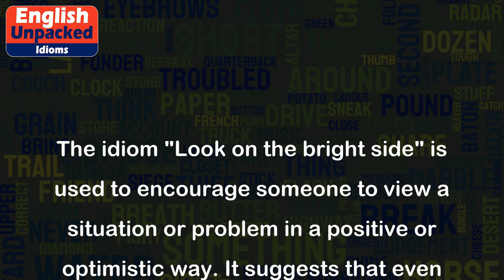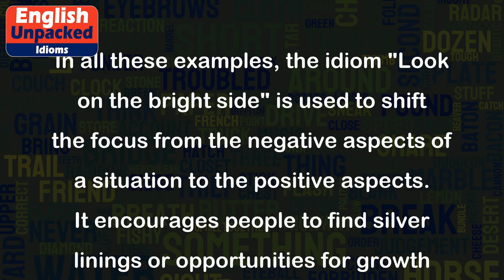Look on the bright side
The idiom "Look on the bright side" is used to encourage someone to view a situation or problem in a positive or optimistic way. It suggests that even in difficult or challenging circumstances, there is always something positive or hopeful to focus on.
Here are a few examples to illustrate the usage of this idiom:
1. Imagine you have failed an important exam. Instead of dwelling on the negative outcome, someone might say, "Look on the bright side - now you have a chance to retake the exam and improve your score."
2. Suppose you are stuck in traffic and running late for an important meeting. Instead of getting frustrated, a friend might say, "Look on the bright side - you have some extra time to prepare your thoughts and make a good impression when you arrive."
3. Let's say you planned a picnic, but it starts raining. Instead of feeling disappointed, someone might say, "Look on the bright side - we can have an indoor picnic and play board games instead."
In all these examples, the idiom "Look on the bright side" is used to shift the focus from the negative aspects of a situation to the positive aspects. It encourages people to find silver linings or opportunities for growth and improvement, even in challenging circumstances.